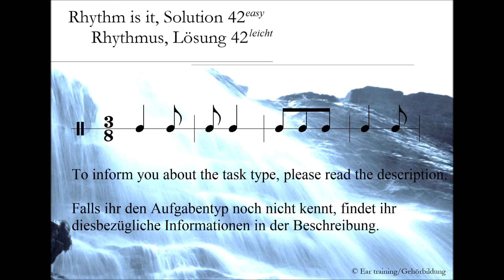Rhythm is it - easy, solution 42_Rhythmus - leicht, Lösung 42